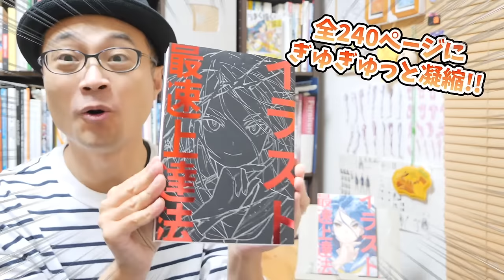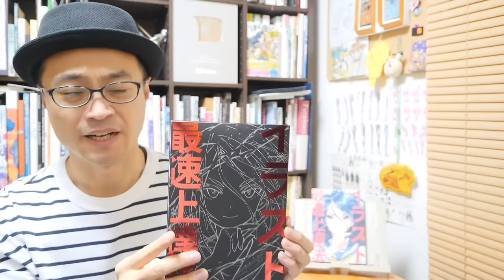【質問】絵が下手なのに美術部の部長になりました。どうしたらいいですか！？【再放送】